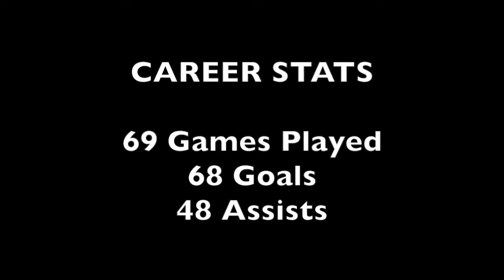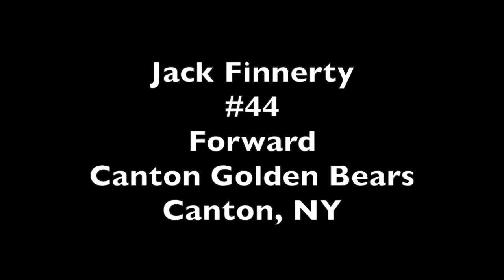Jack Finnerty #44 Forward (Class of 2019) Canton Golden Bears (Section X)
Highlights of Jack Finnerty #44 Forward Canton (NY) Golden Bears

6'1
200 lbs.

Career Stats
69 Games played
68 Goals
48 Assists

1st Team All-North
League MVP